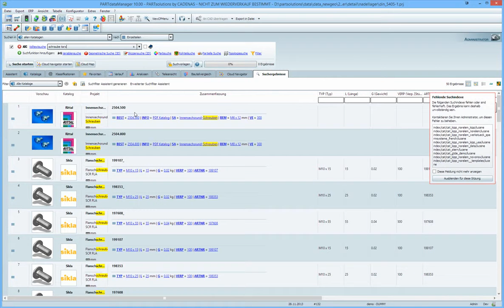PARTsolutions - Filtry wyszukiwań tabularycznych